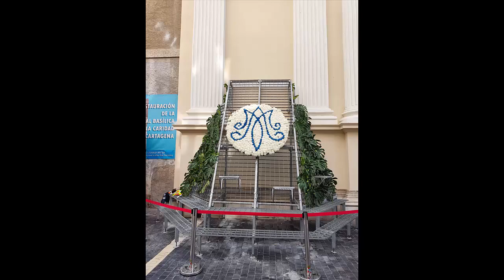Ofrenda Floral y desfiles del Viernes de Dolores en Cartagena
Cartagena se llenó de flores, de colorido y de tradición la tarde del Viernes de Dolores con el Desfile y Ofrenda Floral a la Virgen de la Caridad, Patrona de la ciudad, en una jornada festiva a la que acompañó el buen tiempo. El acto contó con la participación de unas 2.000 personas, pertenecientes a los 47 grupos que se inscribieron a través de la Concejalía de Festejos, organizadora del evento.

Todos lucieron el traje típico cartagenero y estuvieron acompañados de los compases que ofrecían las numerosas formaciones musicales que han formado parte del desfile, entre Rondallas, grupos de Coros y Danzas, Bandas de Cornetas y Tambores y Bandas de Música.

La concentración del desfile comenzó en la Plaza del Ayuntamiento, iniciándose a las cinco de la tarde su recorrido por las calles Mayor, Puerta de Murcia, Santa Florentina, Parque, Plaza de López Pinto, Serreta e Iglesia de la Caridad.

Una vez allí, se han ido depositando en los soportes habilitados a las puertas del templo, los ramos y cestas de flores como muestra del cariño y fervor del cartagenero hacia su Patrona, gesto que se ha venido realizando a lo largo de toda la jornada.

Acompañando al desfile ha ido una amplia representación municipal, con la alcaldesa, Noelia Arroyo, la vicealcaldesa, Ana Belén Castejón, y el teniente de alcalde, Manuel Padín, junto a otros ediles de la corporación.